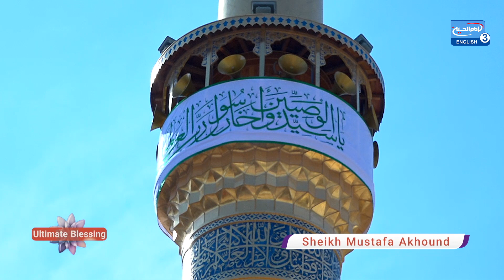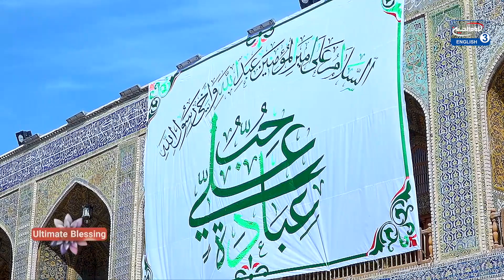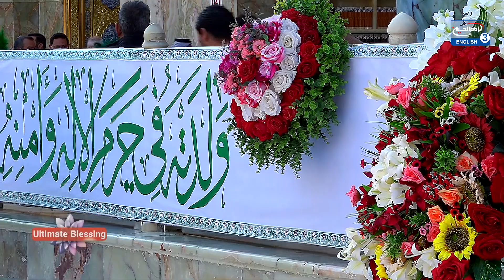The Ultimate Blessing - Sh. Mustafa Akound - EPS1